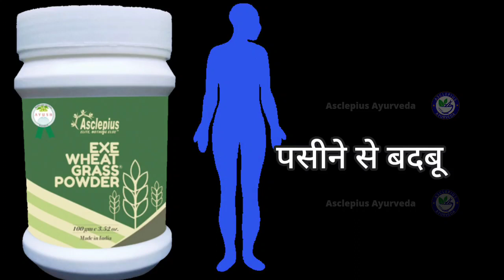Asclepius Wheat Grass Powder सांसो और पसीने से आने वाली बदबू तथा एन्टी एजिंग पाउडर है